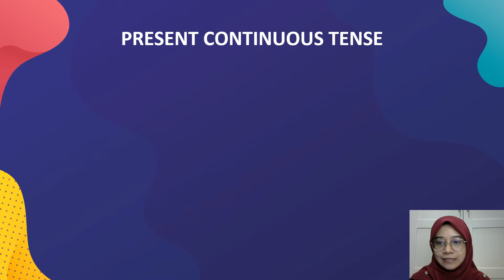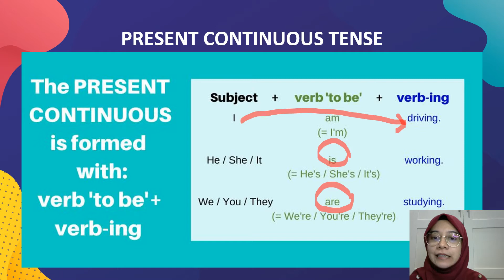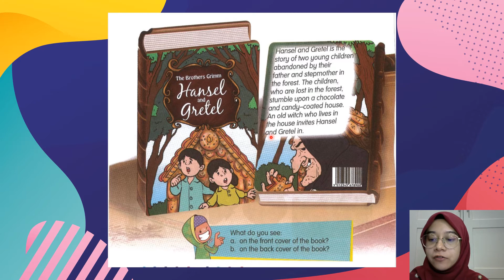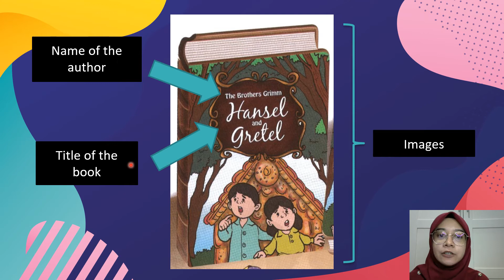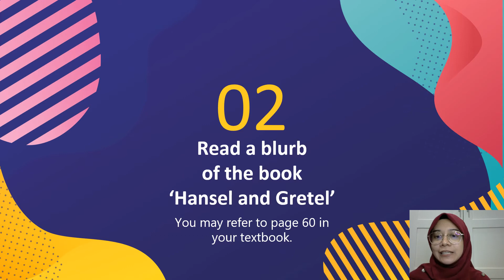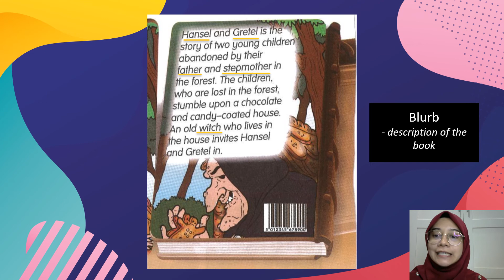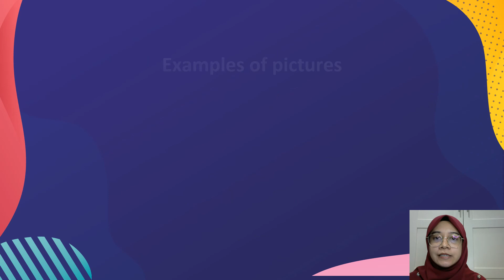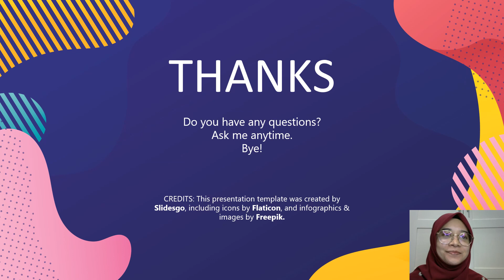YEAR 6 UNIT 6 Language Arts with Madam Liyana